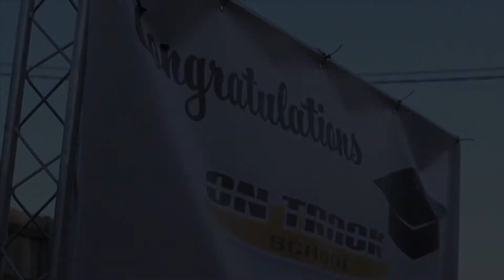OGMX: 2020 : On Track Schools Loretta Lynns Recap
Shop Our Motocross Clothing